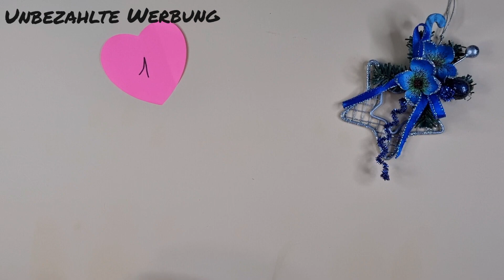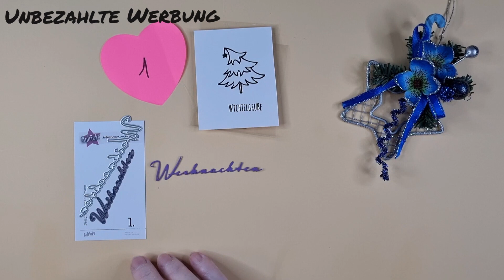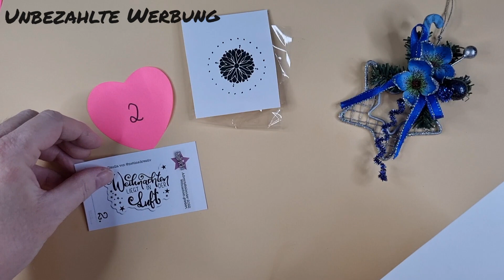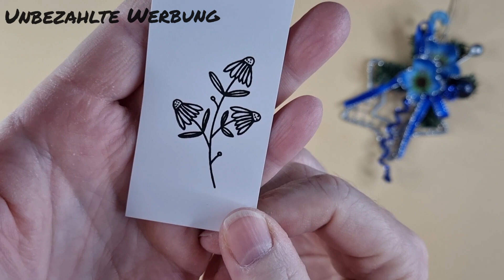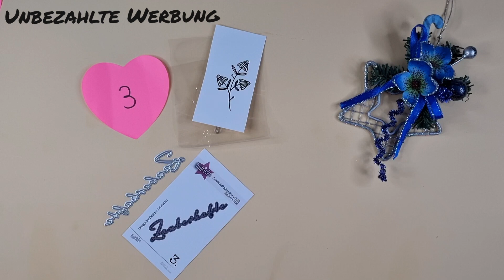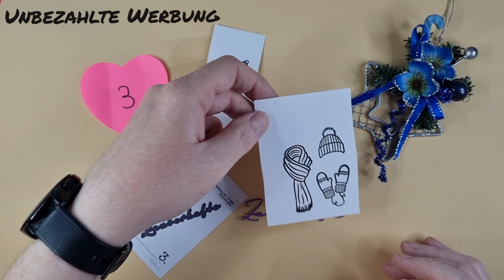Adventskalender, 1. bis 3. Türchen